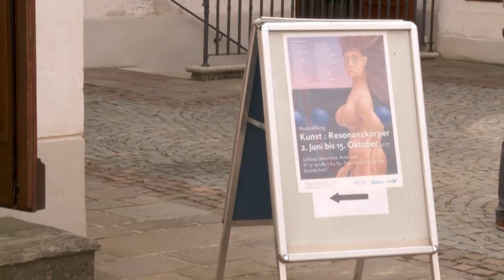Ausstellung Resonanzkörper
Das Einzige, was Kunst verlässlich herstellt, ist die Resonanz zwischen Produzent und Rezipient. Ihr Raum zu geben, wurde bei der Ausstellung “Kunst: Resonanzkörper” im Schloss Ulmerfeld
geschafft.